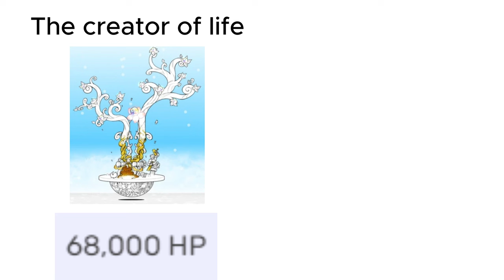cursed battle cats stats 13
im sorry about last time with the capy zapy thing XD
my emulator is broken so more of these yeah
i was fr in the middle of recording the next sol one lineup vid and it broke
and i got izanagi before it broke somehow, i rolled the last ticket i had and got him